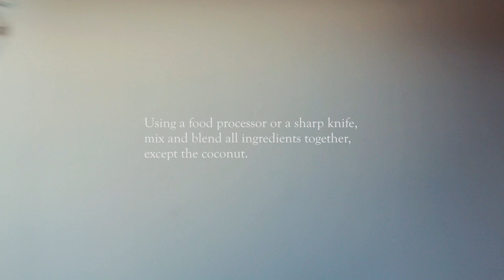Valentine's DIY: Black forest chocolate truffles!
For Valentine's Day, warm someone's heart with these delicious (and healthy!) easy to make Black Forest Chocolate Truffles! No baking required, they're raw vegan!